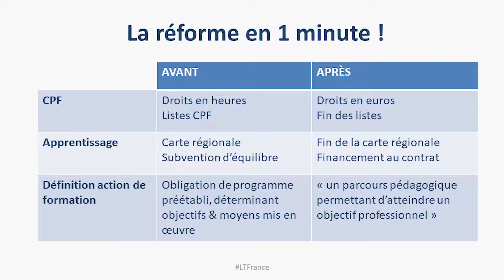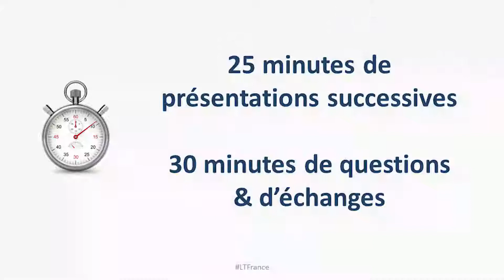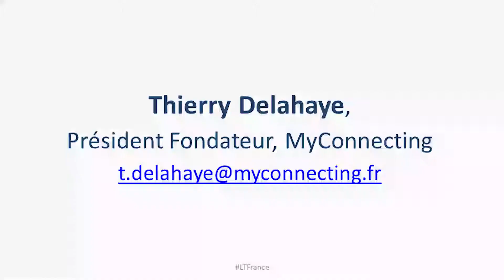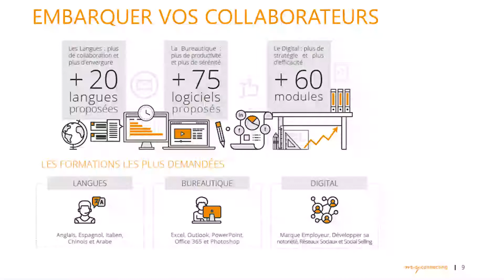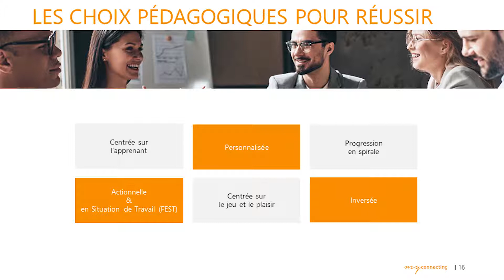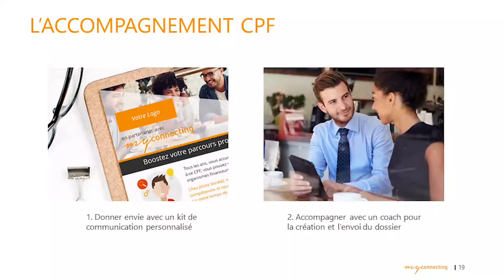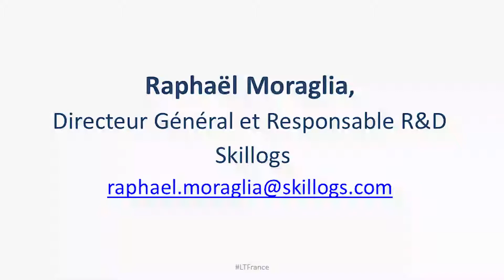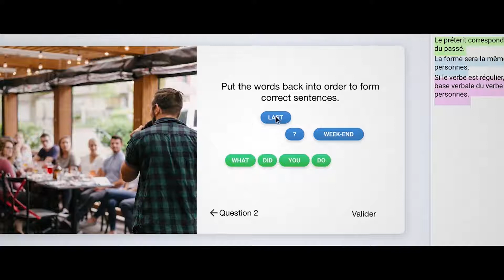TABLE RONDE: L'impact de la réforme de la loi sur la formation et sur l'apprentissage expérientiel